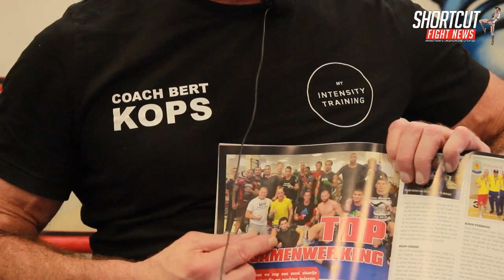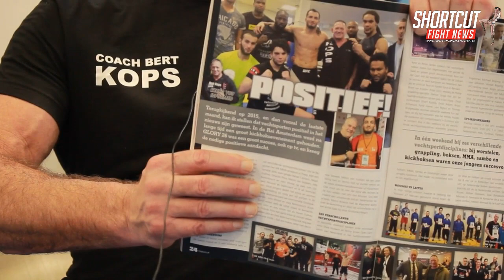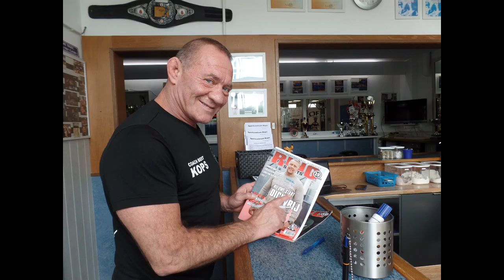KOPS GYM - BERT KOPS overweegt een eigen MMA gala in NL!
Shortcut FightNews, Alise Telimi at KOPS GYM, Amsterdam, Aug. 20, 2019, INTERVIEW met BERT KOPS in het NL - BERT KOPS overweegt zijn eigen MMA gala in NL!

Kops kids, ong. 70 kinderen op 1 middag, volgende week beginnen de lessen weer. Bert probeert de kids gezond, fit en positief te houden en zelfvertrouwen te geven.

Met Bert Kops Sr. gaat het redelijk goed, hij komt 3 x p.w. naar de sportschool om te trainen.

HESDY GERGES gaat binnenkort zijn BELLATOR MMA debuut maken, datum is bekend, tegenstander nog niet,

Fight Network Magazine, FNM, de voormalig Rings die ong. 18 jaar in de winkels lag, en waar Bert al 14 jaar columns voor schrijft. De kracht achter de FNM is Milco Lambrechts die ook de RINGS GALA'S organiseert. Bert is geen mede-eigenaar van FNM (of Rings), wat de meesten denken.

Het blad FNM is verkrijgbaar bij de bekende verkooppunten, is ook online te bestellen en een abonnament kost 35 euro per jaar.

Teveel Bert Kops op tv? Nee, want het is alleen maar ten goede van de sport, en hij heeft veel leuke, positieve reacties ontvangen.
Op SPIKE TV zagen we al 'Team Kops' en 'Eten met Bert', en nu online bij 'Vechtersbazen' Bert met vooruit en terugblik van grote MMA evenementen, binnenkort een nieuw programma op Spike tv 'Bert beukt (of vlogt) hem erin'

Bert legt uit waarom MMA gala;s moelijk van de grond te krijgen zijn in NL en overweegt zelf om een MMA gala op zetten in NL. Meer nieuws hierover volgt.

Bert is vóór unified rules voor mma. Internationaal dezelfde regels, en vind dat de mma sport puur moet blijven en dat er niet te veel aan veranderd moet worden, en zijn reactie op het nieuwe ENFUSION mma concept.

De aankomende partij van GEGARD MOUSASI bij BELLATOR MMA op 28 September in L.A., USA, een rematch vs Machinda.
Blijf Bert, Kops gym volgen op de social media,